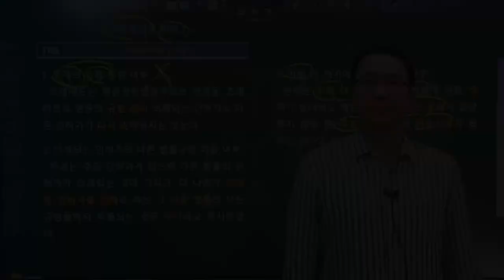#93 의제 효과의 한계